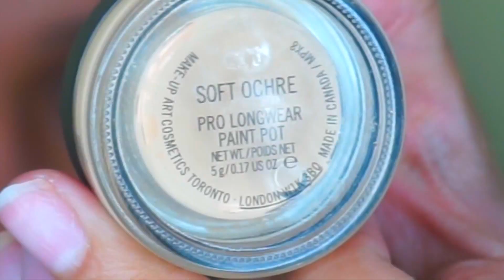My funny Guyanese mom does my voiceover for my makeup tutorial ! ♡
In this video my cute and funny mom did my voiceover for my makeup tutorial ! Thank you mom for doing it you're the best!

My Dad did my voiceover too!!!